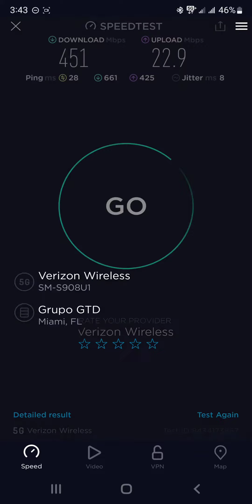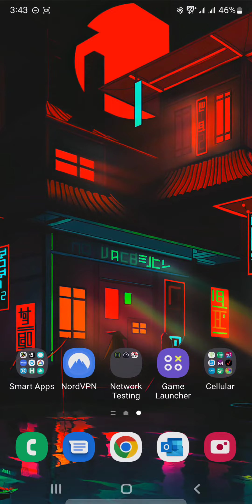Verizon 5G UW at Baptist Health Parking Garage, Plantation Florida (n77)